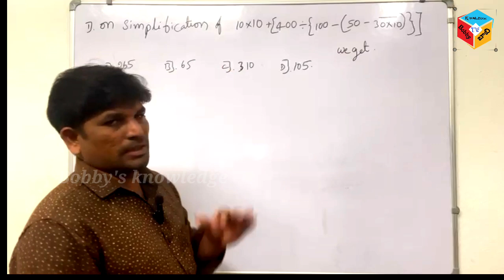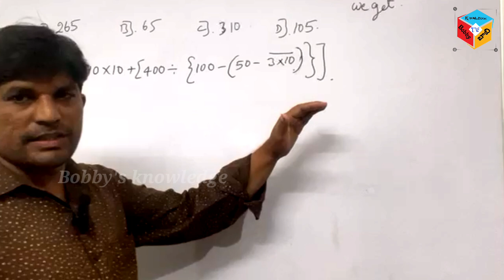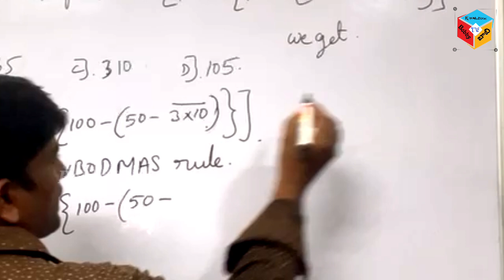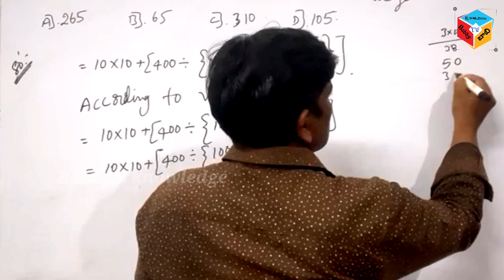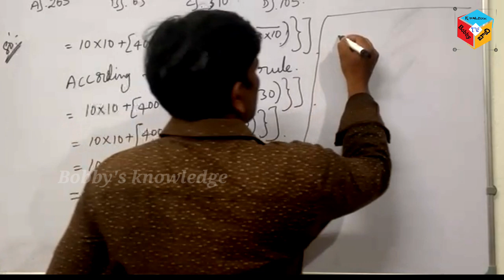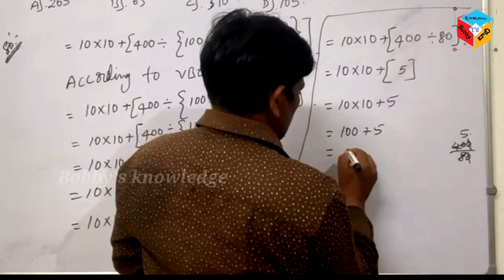Navodaya 6th English medium maths class by Bobby sir